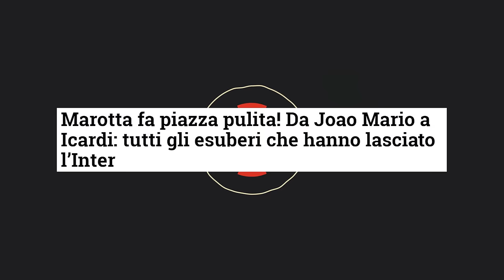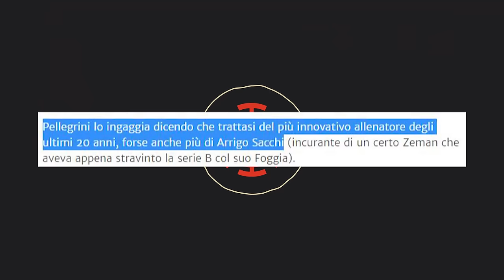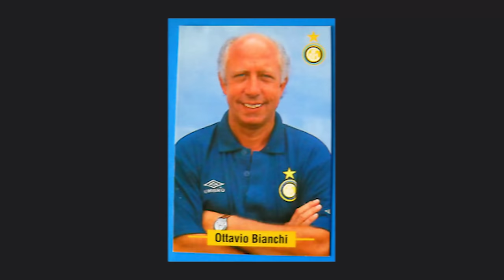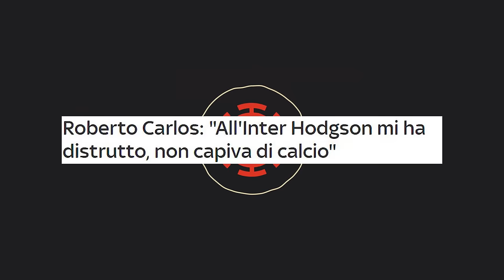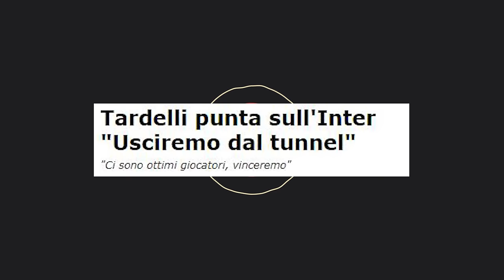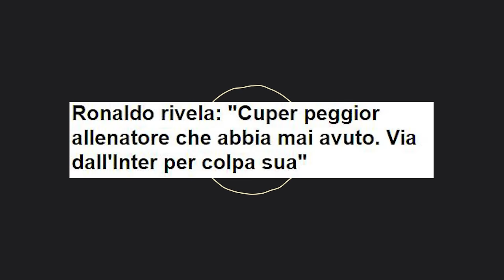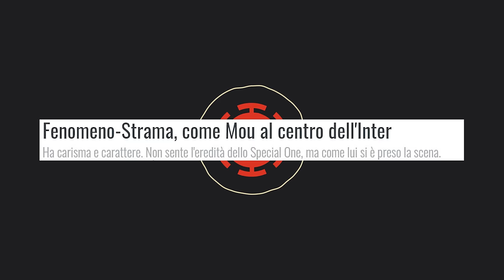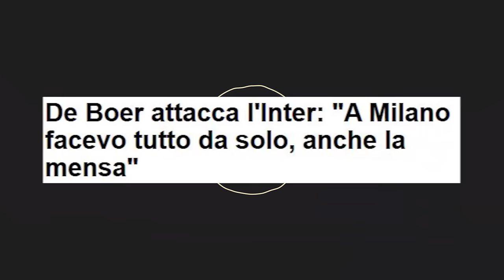I PEGGIORI ALLENATORI della storia dell' INTER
L’Inter a differenza dei rivali rossoneri dopo annate difficili a livello di risultati sembra aver trovato un allenatore che soddisfa il popolo nerazzurro. Antonio Conte infatti ha convinto, dopo poche partite alla guida della squadra, anche i più scettici portando una nuova mentalità che sembrava mancare dai tempi di Mourinho.
Con l’aiuto di Giuseppe Marotta inoltre la società si è liberata di quei giocatori che sono stati considerati non adatti a costruire questo nuovo ciclo che i tifosi sperano sia anche vincente.
Tifosi sicuramente insoddisfatti ormai da parecchi anni per le scelte fatte dalla proprietà quando si è trattato di scegliere l’allenatore. Non sempre infatti l’Inter ha individuato la persona giusta che potesse valorizzare la rosa e riportare la squadra in alto dove merita di stare.
Se si studia la storia nerazzurra dagli anni 90’ infatti bisogna ammettere che i tecnici che hanno convinto portando risultati importanti sono davvero pochi, anzi pochissimi.
Nonostante le colpe ovviamente siano da condividere con la società, che spesso e volentieri non è stata in grado di formare una rosa competitiva per vincere, si sa che la responsabilità in caso di fallimento viene addossata quasi sempre all'allenatore.
Andiamo quindi a scoprire chi sono per i tifosi i peggiori tecnici ad essersi seduti sulla panchina nerazzurra.